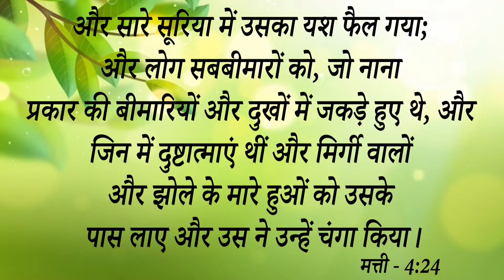INSTANT HEALING || एक ही साथ परमेश्वर ने किया सबके जीवन में बड़ा चमत्कार .